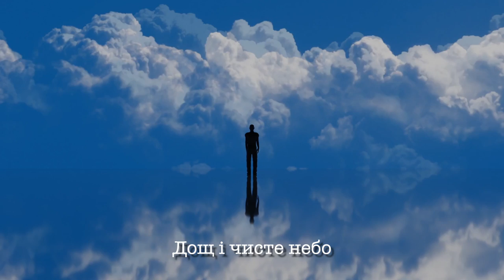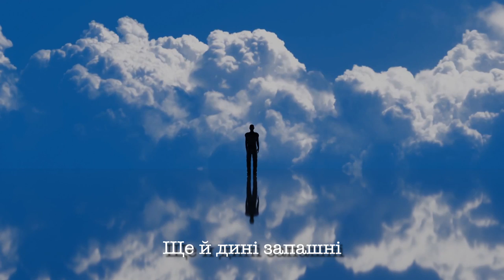Українська дитяча пісня "Україна - ромашковий край" Пісні для дітей українською мовою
Пісні для дітей українською мовою. Ukrainian songs.

Музика - Н.Галабурда
Слова - О. Корнієнко
Виконує - Діана Мельник
Аранжування - Л.Рокецький

Ми завантажуємо нові відео раз в тиждень!